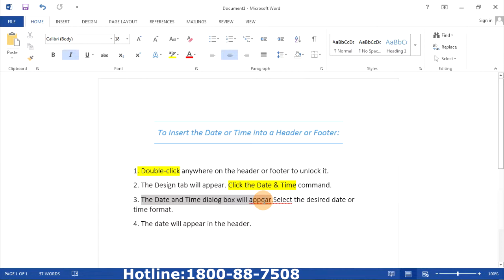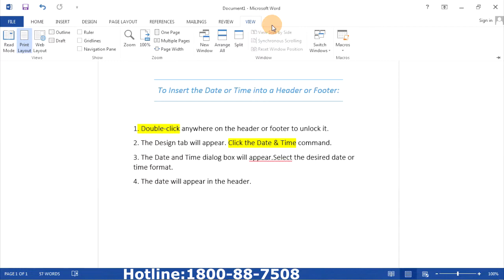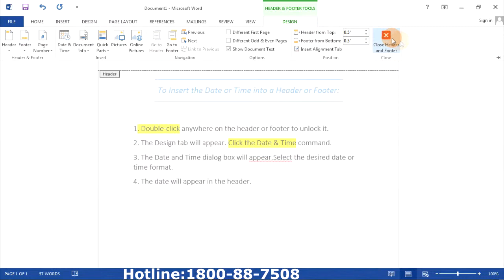Microsoft Word 2013 Insert the Date or Time Into Header